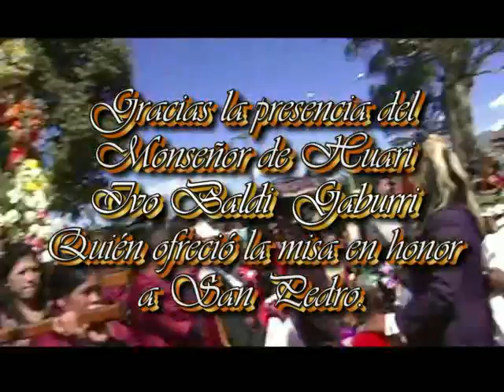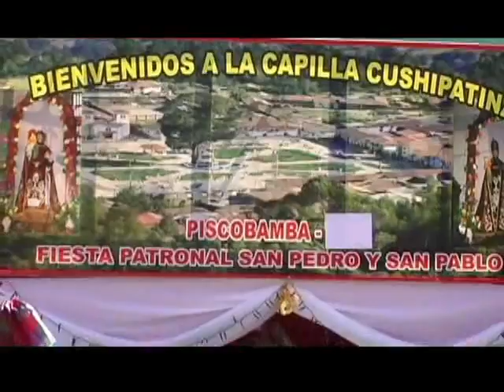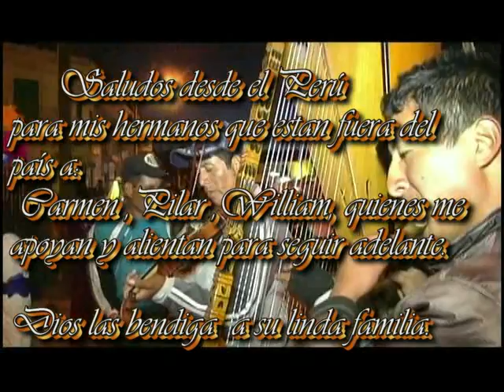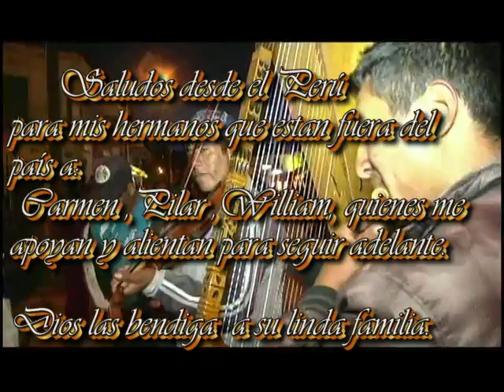PISCOBAMBA ANCASH "Fiesta Patronal San Pedro 2015"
PRODUCCIONES
"SAFEPA.HG"
Edición: Grober Valverde Gutierrez
Contáctos: Fijo: 5317948  Claro: 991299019